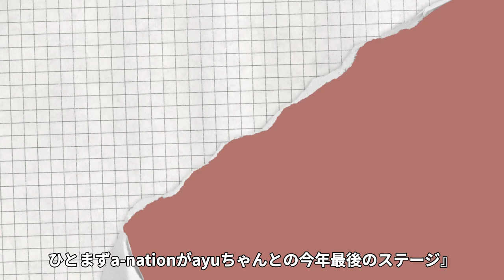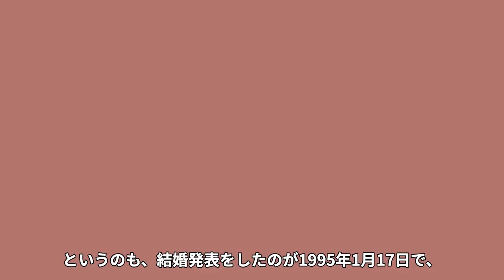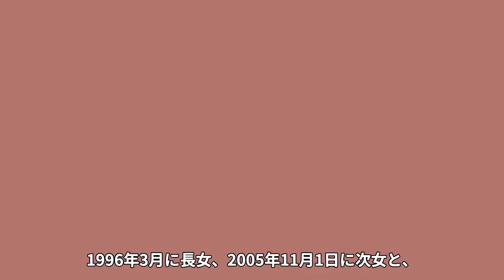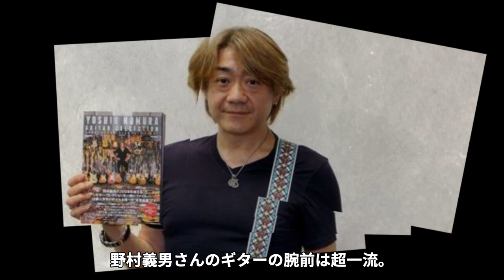野村義男がジャニーズ事務所を退所した理由や 浜崎あゆみ と決別した真相に一同驚愕…！『たのきんトリオ』元メンバーの結婚した妻の正体や巨額な年収に驚きを隠せない…！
90年代を中心に活躍してきたスター達を紹介していきます！

今回は、野村義男さんが結婚した妻の正体や

子供の現在、ジャニーズ事務所を退所した

理由についてご紹介します。